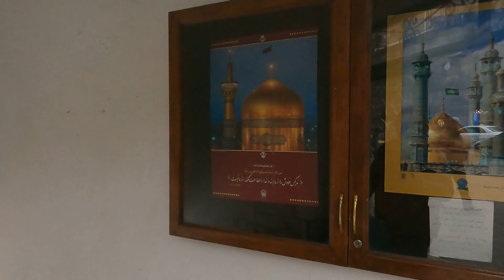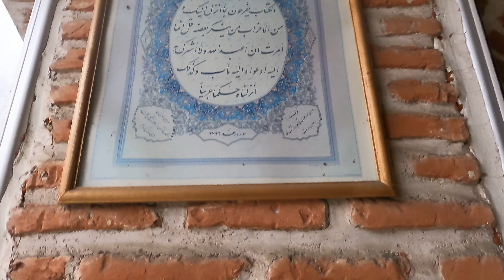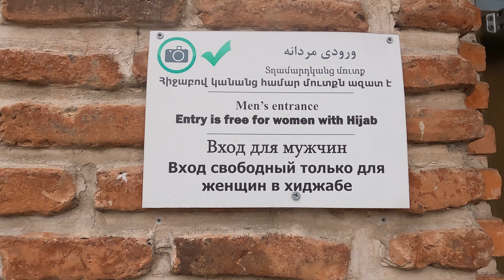Ереван (3): Пешеходный туннель под городом, пешком по центру, Голубая мечеть | Капибары в бегах # 9